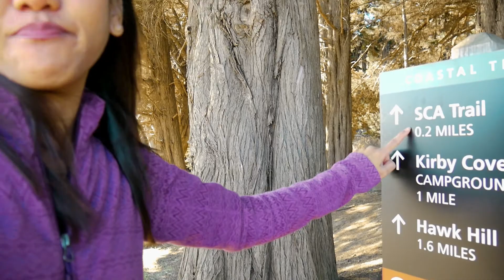HIKING San Francisco - Hawk Hill & Slacker Hill 🏞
Hiking San Francisco! Hiking up to Hawk Hill and Slacker Hill gives you the best view of the Golden Gate Bridge that you can get in San Francisco!

First I hikes to Slacker Hill which was closer to the trailhead, then went all the way to Hawk Hill, most amazing view ever. Watch to the end to see the timelapse at Hawk Hill.

Have you ever been hiking in San Francisco?

Travel with a purpose! Happy travels! 🌎👍